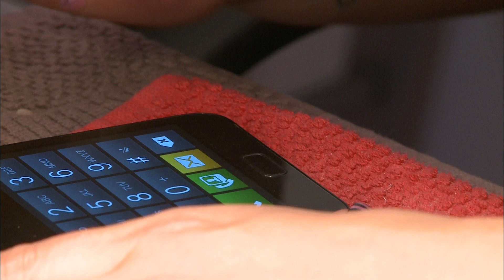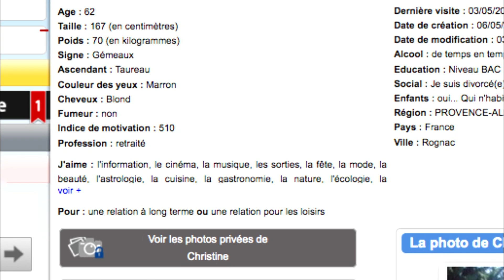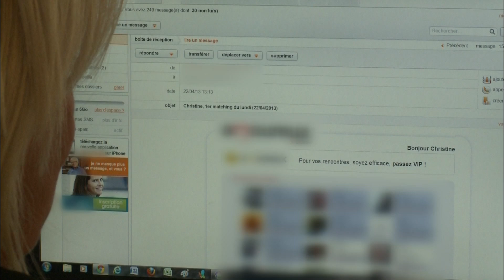Au secours grand-mère divorce !